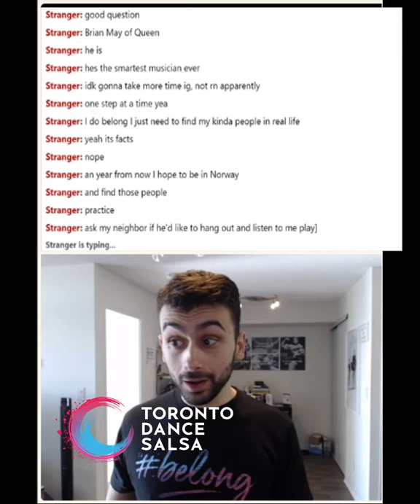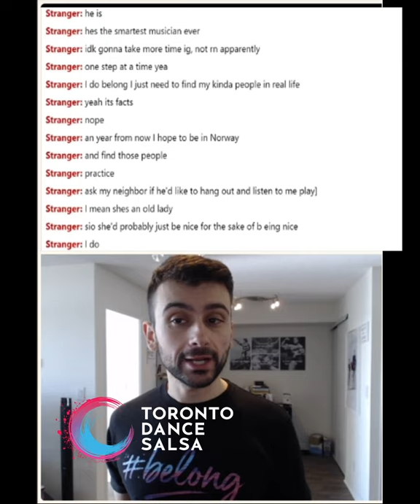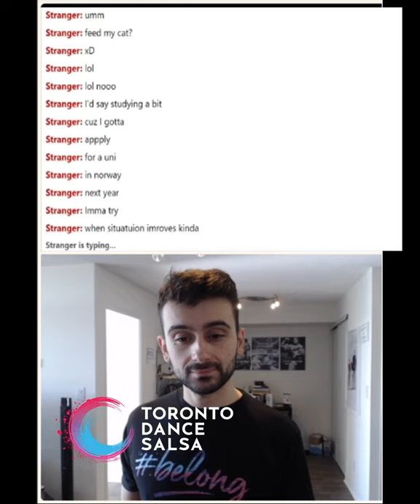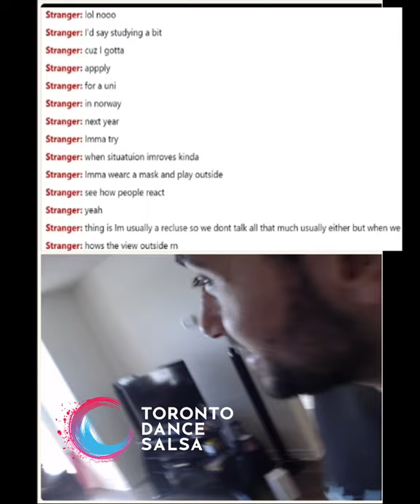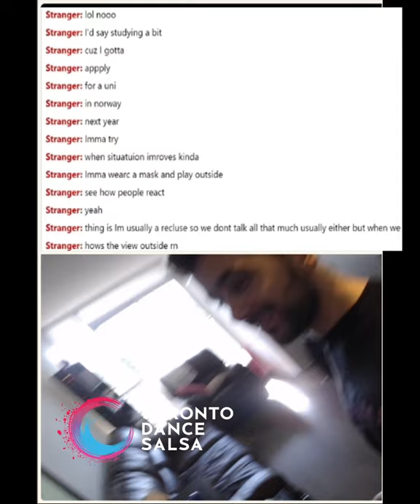Spreading belong on Omegle - Episode 62 - Just Dance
Jumping on random calls and bringing: joy fun belong light and more to total strangers.

For more information about Toronto Dance Salsa classes, lessons, workshops and events around the Greater Toronto Area, please visit us